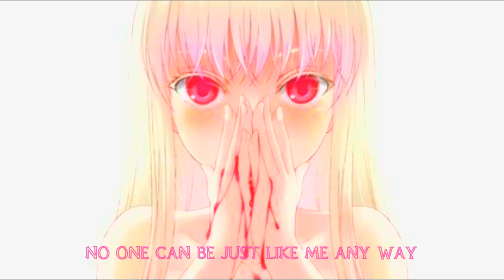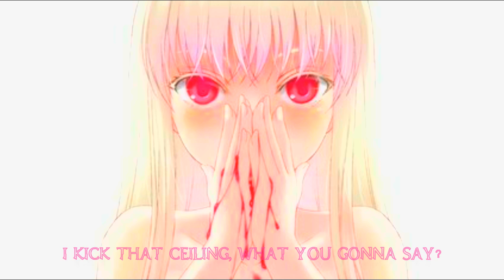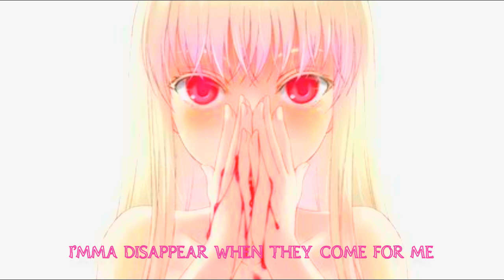〖Nightcore〗Just Like Fire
song: Just Like Fire
Artist: P!nk